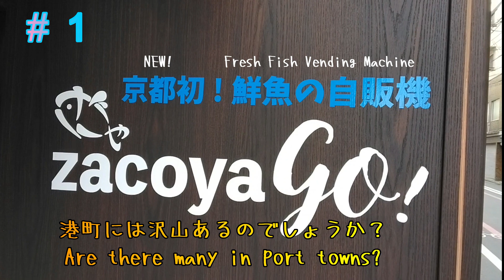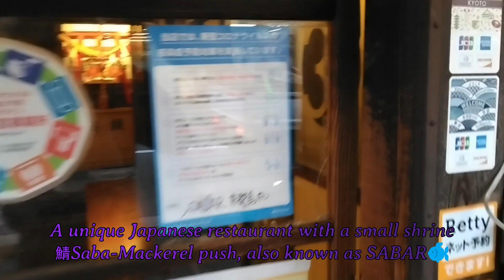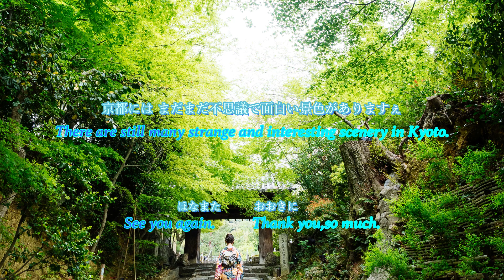Interesting Things in Kyoto city recently～Vending Machine etc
Various unique vending machines are increasing recently...Have you ever bought&eaten which one?